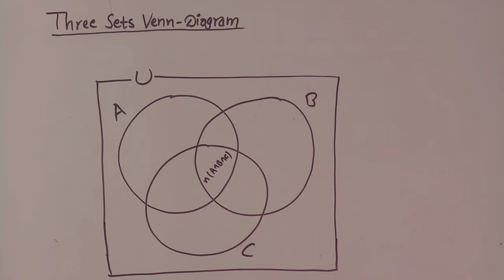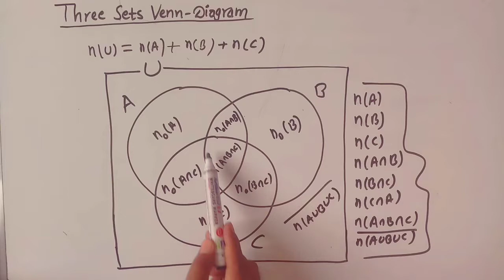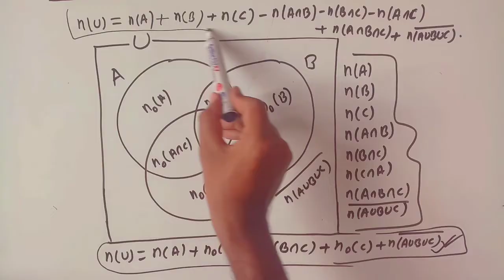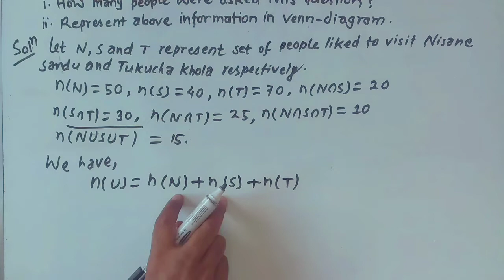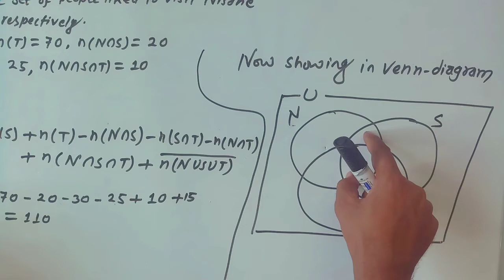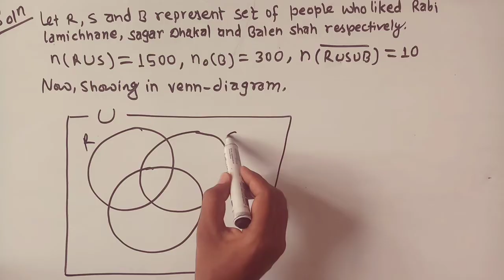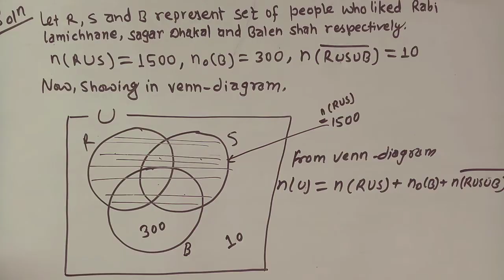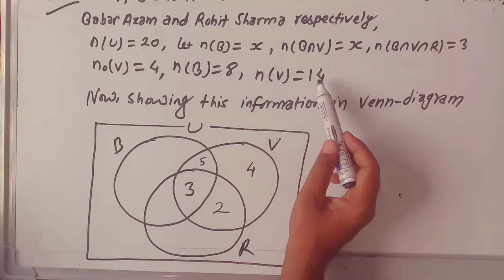Three Sets SEE Question Solutions in Nepali Class 10 Math | Unit 1 Sets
Sets | Unit 1 | Mathematics | Class 10 | Exercise in Nepali
Sets in Nepali || Class 10 Math Chapter 1 || SEE Solution || Compulsory Mathematics

three sets of english mathematics and science books containing 336 240 and 96 books respectively
Venn Diagram Concept - Explaination in detail,  Venn Diagram || Sets || Venn_Diagram maths questions class 10 , class 11, class 8, class 9 BS Academy Nepal, bs academy nepal maths

Sets ll SEE-2080  ll Very Important Question for SEE Exam ll IR Simkhada

Sets , Sets Word Problems Solving Problem with Venn Diagram , Sets venn diagram maths questions, venn diagram bs academy
Venn Diagram Concept - Explaination in detail

Sets Mathematics, Important Questions with Solution, Higer Ability Test questions from sets
venn diagram class 10Two Sets Venn_Diagram Basic concept, venn diagram class 10/class 8 / class 9,